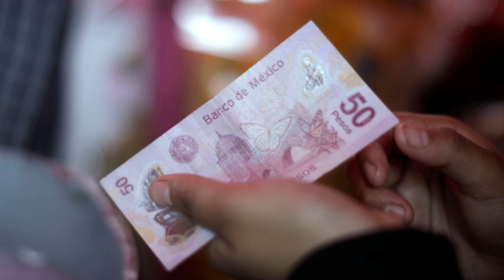මෙක්සිකානු සංස්කෘතියේ ඇති සිරිත් විරිත් සහ සම්ප්‍රදායන්